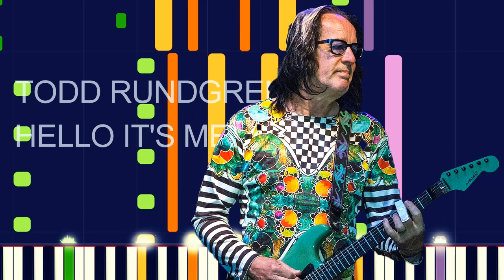Todd Rundgren - HELLO IT'S ME (PRO MIDI FILE REMAKE) - "in the style of"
Full MIDI download specifications:

Brass Section - 476 notes • Channel 5
Drawbar Organ - 818 notes • Channel 4